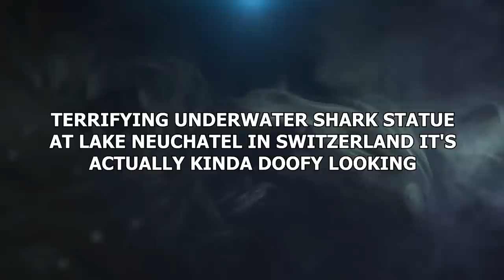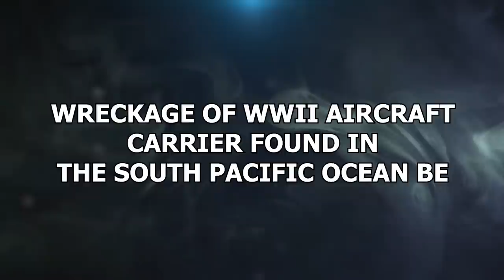20 Creepiest Things Found in the Ocean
From the first use of a boat in 8,000 BC, we have been fascinated by the monsters from a world so deep that you can't touch it. Our curiosity has not diminished at all.
We've found new ways to go deeper than ever before and discover what's there. Thanks to equipment like sonar, camera, and speedboat for us. Here are :   20 Creepiest Things Found in the ocean